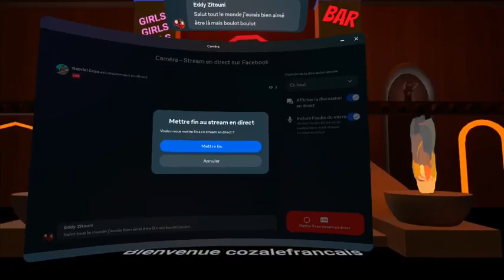Horizon Worlds : Soirée rock au RAD (Horizon France)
Retour sur la soirée Rock dans mon nouveau monde "le RAD"
En VR !

Retrouvez nous chaque soir dans le monde Horizon France (horizon worlds) à 18h et 21h !

30 € de crédit Meta Quest Store lorsque vous utiliserez mon lien de parrainage pour acheter un casque.

Bénéficiez également d’une remise de 25 % sur :
- Dungeons Of Eternity